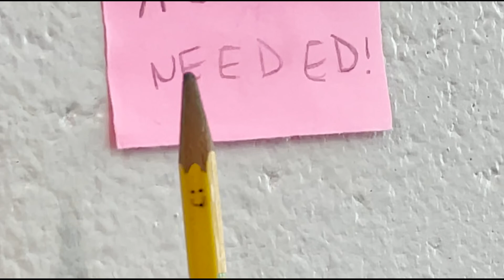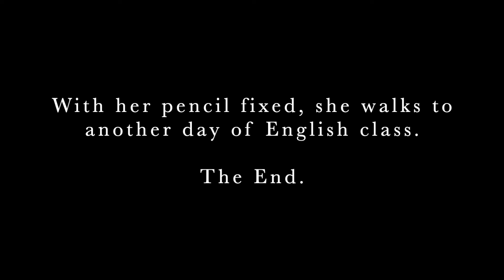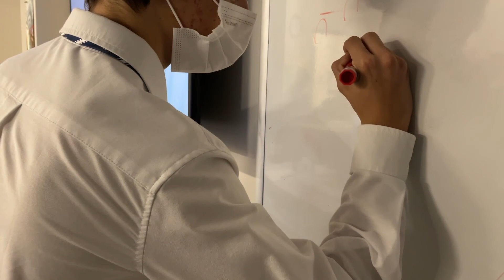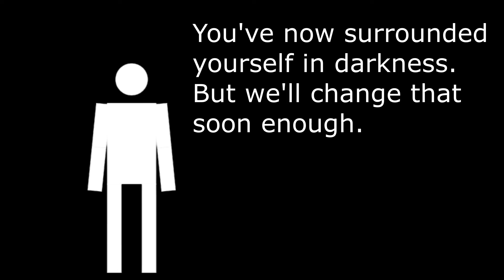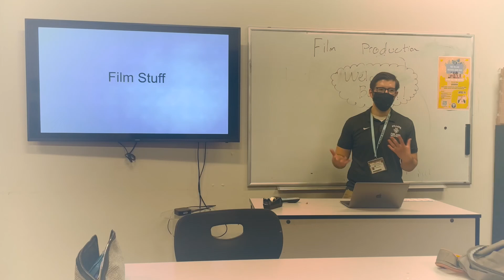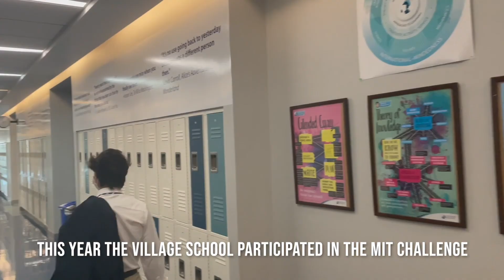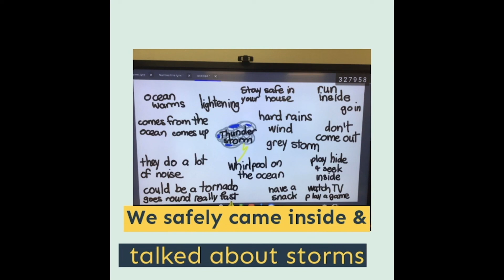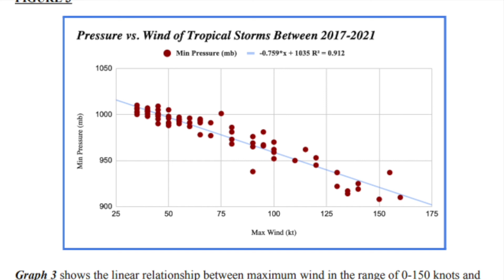The 2022 Viking Film Festival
The Fine Art Department in The Village High School is proud to present The Viking Film Festival, a collection of short films featuring work by students in Mr. Manning’s Film Production Class. Participating film makers include Raphael Berbain, Olukemi Dada, Amina Djibrine Sy, Muhammad Faisal, Lucas Fear, Zoe Gunter, Elaine Ho, Mateo Thomas Andre Lemasson, Sebastian Lozano, Nikki Martin, Suniva Miller, Hamza Noor, Reem Nouh, Zaid Radaideh, Mirah Sabih, Lucca Santos Araujo, Raghav Sehgal, Jiacheng Sun, Madeleine Tran, Rehman Virani, Austin White, Ashley Wong, Yuxin Yan, and Weihan Zhang.